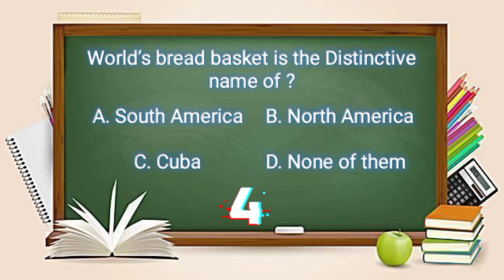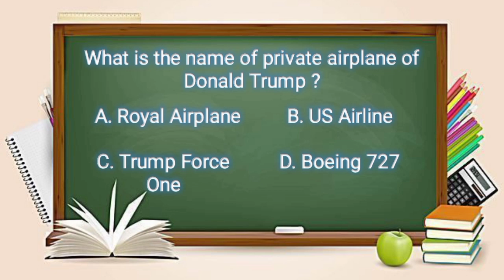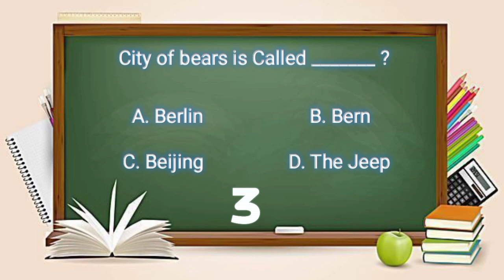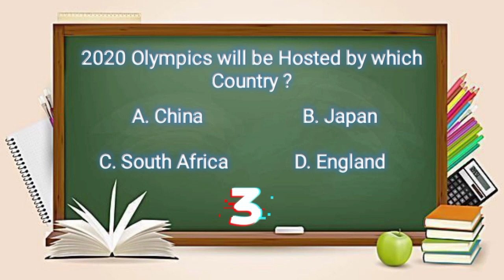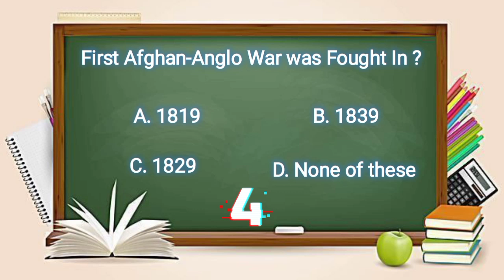Top 10 Important General Knowledge Mcqs | World of Gk 536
Audience Queries:-
Most popular MCQs
general knowledge
general knowledge questions and answers
Most Repeated MCQs of General Knowledge in Urdu